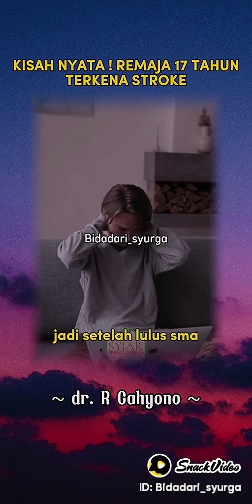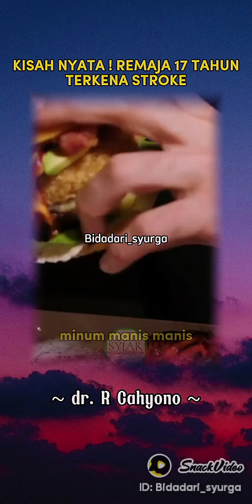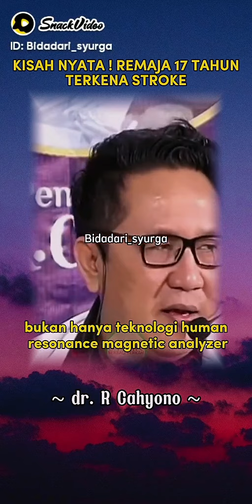dr cahyono/ remaja 17 tahun stroke